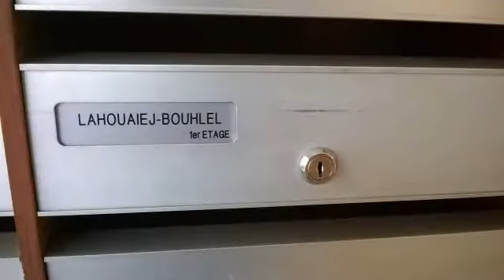اعتداء نيس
كان عرض الألعاب النارية التقليدي الذي يضيئ سماء نيس احتفالا بالعيد الوطني الفرنسي قد انتهى للتو . وكانت الساعة الحادية عشرة مساء تقريبا عندما انقضت شاحنة بيضاء بسرعة، بين الأعداد الغفيرة المتجمعة على كورنيش "برومناد ديزانغليه".